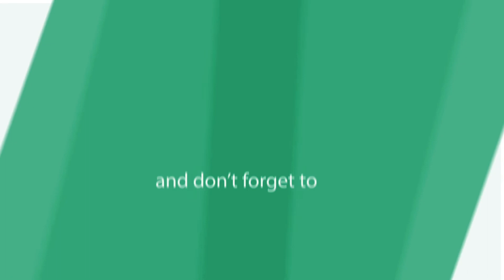Famous Nickelodeon Girl Stars Before And After ★ Then And Now 2018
Nickelodeon Stars Then and Now 2018 - Famous Nickelodeon Girls Cree Cicchino, Jade Pettyjohn, Kira Kosarin, Lizzy Greene, Ella Anderson, Jennette McCurdy, Amber Montana, Ariana Grande, Ciara Bravo, Brec Bassinger are the most popular actress in Nickelodeon channel. Do you wanna look how these famous Nickelodeon Girls look before and after?

Disney planet presents Famous Nickelodeon Girls Stars Then and Now.The List Includes following famous Nickelodeon Celebrity and Nickelodeon Stars:

Cree Cicchino
Breanna Yde
Jade Pettyjohn
Kira Kosarin
Lizzy Greene
Ella Anderson
Jennette McCurdy
Amber Montana
Ariana Grande
Ciara Bravo
Brec Bassinger